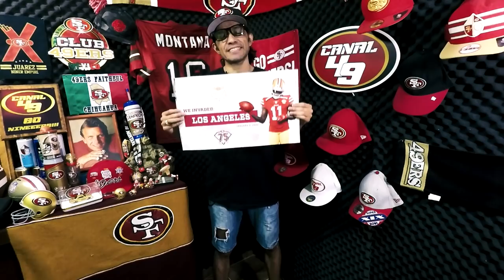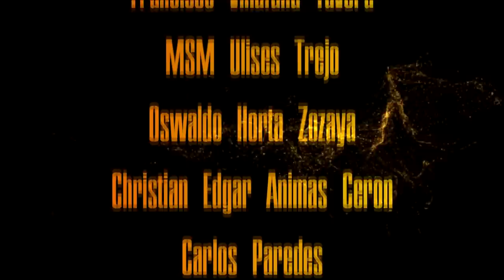El PODCAST #30 | ¿49ERS EN MÉXICO? | Otro coach abandona el barco